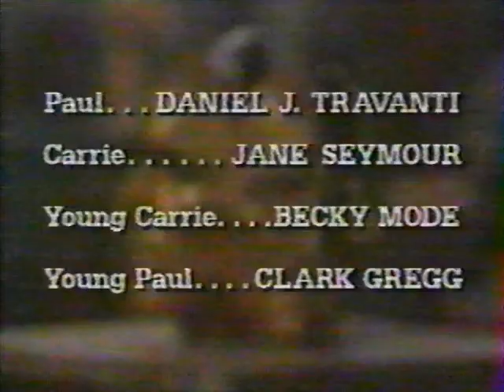I Remember You (1992) with Jane Seymour and Daniel J. Travanti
The General Motors Playwrights Theater Season 2 Episode 4: I Remember You 1992 TV Movie starring Jane Seymour and Daniel J. Travanti